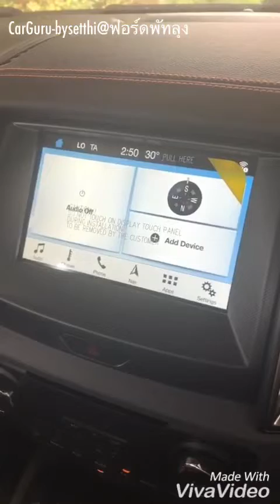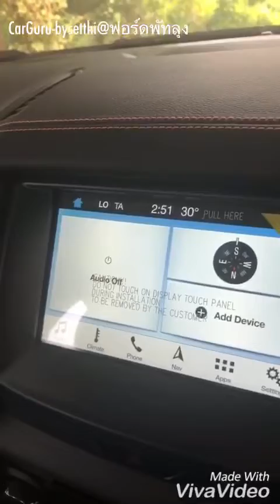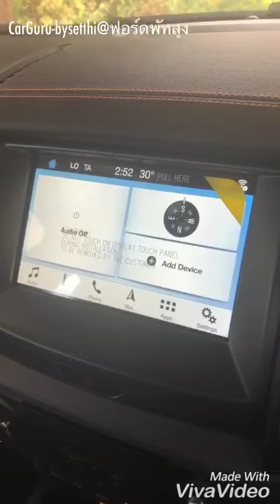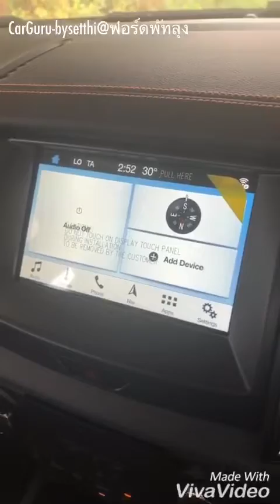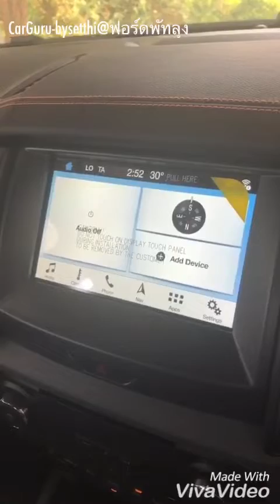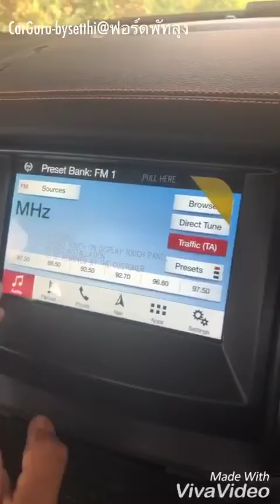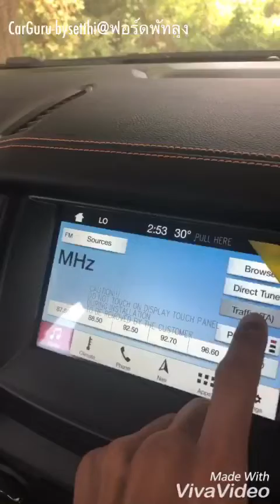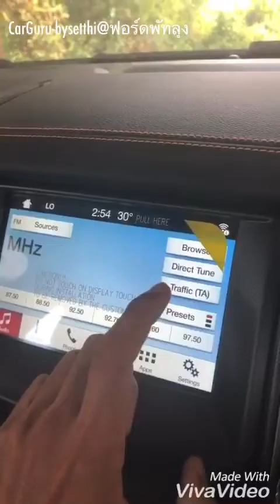Car GURU By Setthi :TA บนจอSYNC ตอนเล่นเครื่องเสียงคืออะไร ปิดได้มั๊ย